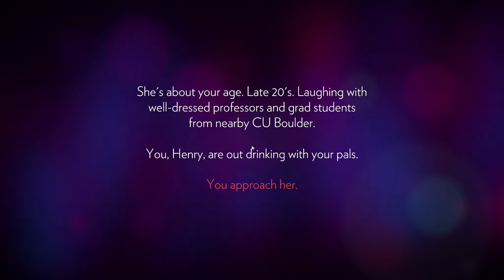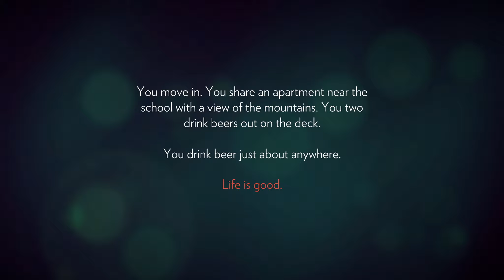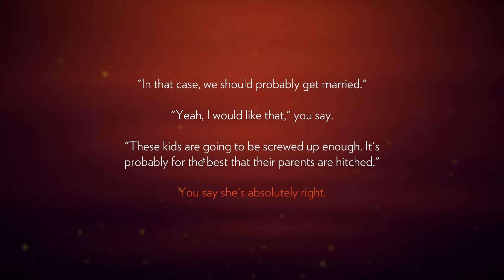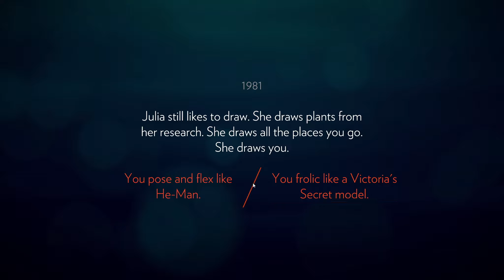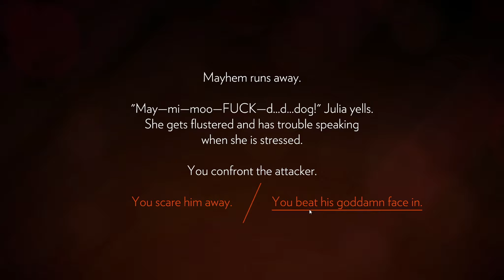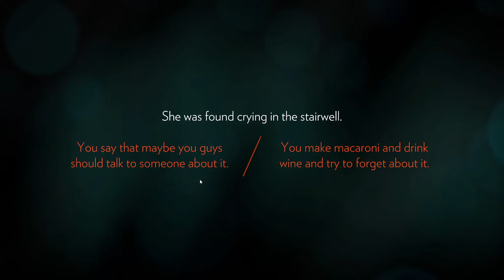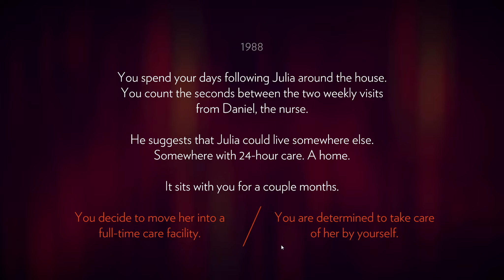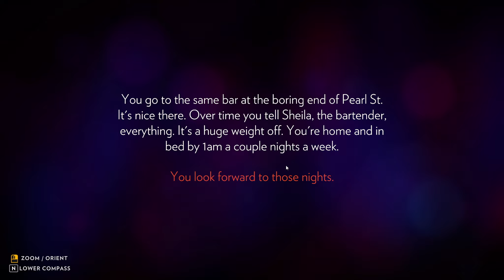Firewatch #1 BRANDWÄCHTER IN DER WILDNIS ★ pc let's play gameplay walkthrough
let's play Firewatch deutsch / german - Intro / Prolog der Voll Version - Tag 1
Firewatch - ein Mysterium in der Wildnis Wyomings.

Beinhaltet
Eine atemberaubend schöne Wildnisumwelt, die sich mit jedem Schritt, den Sie tun, ausweitet.
Eine maßgeschneiderte Storyline: Jede Ihrer Entscheidungen beeinflusst die Geschichte und Ihre Beziehungen.
Ein spannungsgeladenes Mysterium.
Geheimnisse und Entdeckungen, die hinter jedem neuen Hügel auf Sie warten.

Merkmale
Lebendige, atmende Figuren, zum Leben erweckt durch Cissy Jones (The Walking Dead: Season 1) und Rich Sommer (Mad Men)
Eine spektakuläre Wildnisumwelt von Olly Moss (Illustrator) und Jane Ng (The Cave, Brutal Legend)
Eine Geschichte und ein Drehbuch voller Spannung von Sean Vanaman und Jake Rodkin (The Walking Dead: Season 1, Poker Night at the Inventory)
Ein mitreißender Originalsoundtrack von Chris Remo (Gone Home, Spacebase DF-9)
Fließende Animationen aus der Ich-Perspektive von James Benson (Ori & the Blind Forest)
Gameplay-Script- und Designarbeit von Patrick Ewing (Twitter) und Nels Anderson (Mark of the Ninja)
Programmierung von Will Armstrong (Bioshock II) und Ben Burbank (Costume Quest 2, Spacebase DF-9)

„Firewatch“ ist ein Markenzeichen und Copyright von Campo Santo 2016.